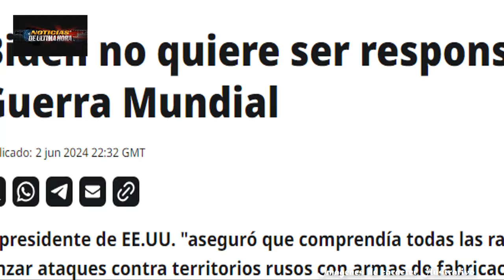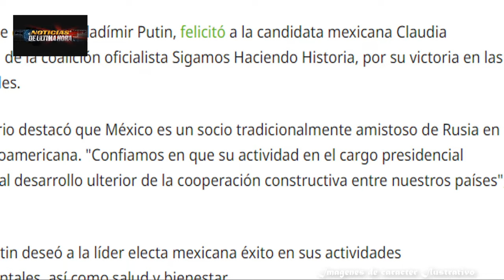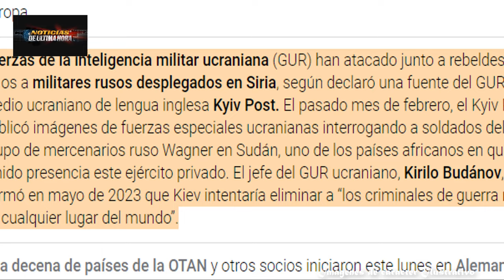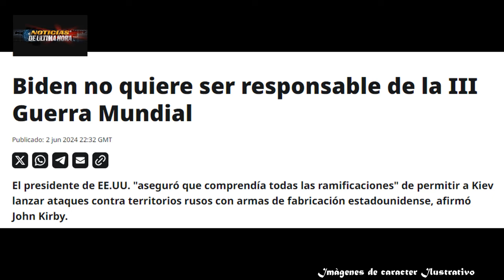RUSIA AMENAZA CON RESPONDER A CUALQUIER AGR3SION CON ATAQUES ASIMÈTRICOS Y CONSECUENCIAS PARA OTAN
saludo cordial amigos ,gracias por su audiencia, esto es parte de nuestros titulares para hoy en noticias de ultima hora y noticias internacionales mundo.

Alemania avisa a Rusia que defenderá cada centímetro de la OTAN .

Rusia advierte a estados unidos que sentirá las consecuencias de sus acciones por permitir indulgencia a ucrania para atacar suelo ruso.

Washington dice que Biden no quiere hacerse responsable del inicio de una tercera guerra mundial .

Una decena de países de la OTAN y otros socios iniciaron este lunes en Alemania ejercicios de combate aéreo, en el marco de las maniobras "El Encuentro Tigre", a fin de mejorar la cooperación de las Fuerzas Aéreas y el intercambio de conocimientos y tecnología coincidiendo con la guerra entre Rusia y Ucrania.

El ministerio de defensa de ucrania eleva a 511.130 las pérdidas de efectivos rusos, entre soldados muertos y heridos, desde que comenzó la invasión rusa el 24 de febrero de 2022, según la actualización diaria a través de la red social x, lo que supone 1.270 más que en la jornada anterior.

El ministerio chino de exteriores ha defendido este lunes que "el hegemonismo y las políticas de poder no forman parte del estilo diplomático chino", después de que el líder ucraniano, Vladímir zelenski, acusase a china de trabajar para “impedir” que los países participen en la cumbre de paz sobre ucrania, que se celebrará en junio.

En las últimas 67 horas, las fuerzas armadas rusas derribaron  drones ucranianos y un sistema de misiles de defensa aérea patriot.

Vladímir Putin ha enviado un telegrama para felicitar a Claudia Sheinbaum tras ganar las elecciones que han tenido lugar este domingo en México
Rusia ha anunciado nuevas sanciones contra políticos y periodistas británicos, y ha pedido a Londres parar con la ayuda militar a Ucrania para no alargar la guerra y "evitar víctimas entre la población civil", según ha informado EFE.

Fuerzas de la inteligencia militar ucraniana (GUR) han atacado junto a rebeldes sirios a militares rusos desplegados en Siria

El presidente de México, Andrés Manuel López Obrador, celebró este lunes el resultado de las elecciones presidenciales realizadas la víspera y que ganó la candidata de su partido, Claudia Sheinbaum.

noticias mundiales
noticias guerra rusia otan
noticias usa
noticias internacionales
noticias otan polonia
noticias mexico